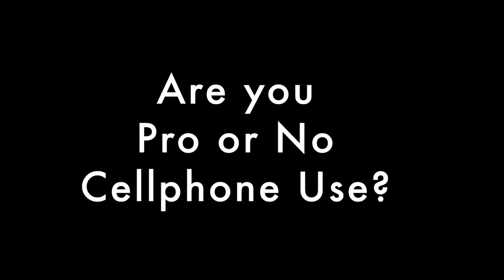Cell phone use @ HF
Are you 'PRO' or 'NO' cell phones in school?